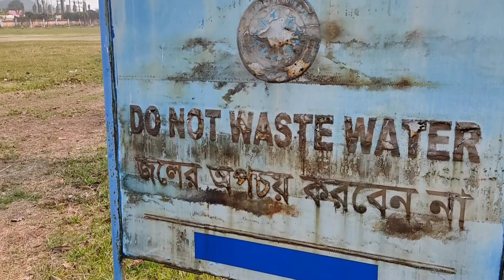কালকে মালদা গৌরবঙ্গ বিশ্ববিদ্যালয়ে ফ্রেন্ডরা মিলে গিয়েছিলাম 🤗🤗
স্বাগতম আমার প্রয় পরিবার,

                 আমি সুমন, আমি আমার পরিবারের ভালোবাসায় এবং নিজের সাধ্যমত ভিডিও তৈরি চেষ্টা করি, এবং প্রতনিয়ত আপলোড করি। এই চ্যানেলটিতে আমার পরিবারের লোকজন এবং দৈনন্দিন কোথায় যাই, কি কাজ করি এবং আমাদের গ্রামের মাঠ ঘাটের কিছু দৃশ্য তুলে ধরি। আমার এই ভিডিও তে যদি কোন ভুল হয়ে থাকে তাহলে আপনাদের ছোট ভাই, বা বাড়ির ছেলে হিসাবে মাফ করে দিবেন।

আপনাদেরকে অসংখ্য অসংখ্য ধন্যবাদ আমার ইউটিউবে ডেসক্রিপশন বস্কে আসার জন্য। কারন তোমাদের সাপোর্টের খুব প্রয়োজন। তোমাদের সাপোর্ট ছাড়া কোন কিছু সম্ভব নয়।

আমার এই পথ চলার একটাই কারণ বন্ধুরা নিজেকে সবার সামনে প্রতিষ্ঠিত করা। কারন আমি একটি বেকার ছেলে, আর বেকারত্বের যে কি জ্বালা সেটা শুধু মাত্র একটি বেকার ছেলেই বোঝে। লোকের কাছে খুবই অপমানিত হয়েছি, তাই তোমাদের ভালোবাসা এবং মা বাবার আশিবাদ নিয়ে যদি অল্প হলেও নিজেকে প্রতিষ্ঠিত করে মা বাবার মুখে হাসি ফোটাতে পারি তাহলে নিজেকে গবিত মনে করব। বন্ধুরা আশাকরি তোমরা আমার এই চলার পথে অবশ্যই সাপোর্ট করবেন এবং পাশে থাকবেন।

    ঈশ্বরের আশিবাদ এবং আপনাদের ভালোবাসা না পেলে হয়তো আমার এই পথচলা সম্ভব হবে না।

1/Gorilla Tripod_
👉Take a look at this Crozier Gorilla Tripod/Mini Tripod 13 inch for Mobile Phone with Holder for Mobile, Flexible Gorilla Stand for DSLR & Action Cameras (Black, White, Supports Up to 1500 g) Tripod on Flipkart

2/Stand Holder Tripod-
👉Take a look at this eronics 3110 Mobile Phone & Camera Stand Holder Tripod Kit with Collar Microphone Kit with Voice Recording Filter Mic for Recording Singing YouTube (2in1 Combo Pack) Tripod, Monopod Kit, Tripod Kit, Monopod (Silver, Black, Supports Up to 3000 g) Tripod on Flipkart
3/Boyah Mike-
👉Take a look at this BOYA BY-M1 Omnidirectional With Mount 2 Condenser Camera Mic 20ft Audio Cable Microphone on Flipkart

4/Device Camera Microphone-
👉Take a look at this furiq Universal Cardioid Microphone Mic For Recording , Youtube , Audio Recorder , Dslr Camera , Film Electronics Device Camera Microphone on Flipkart

Yours Queries 👇
Vikhari Boy Vlog
Daily Vlog
Bangla Vlog

                    🙏Keep Supporting